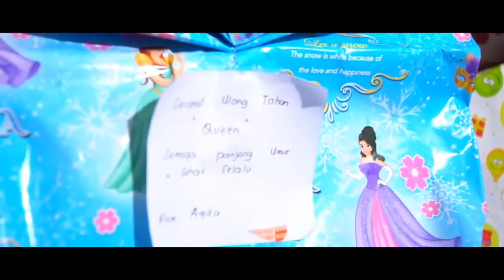Queensha 2th Anniversary trailer.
Dokumentasi ulang tahun,.